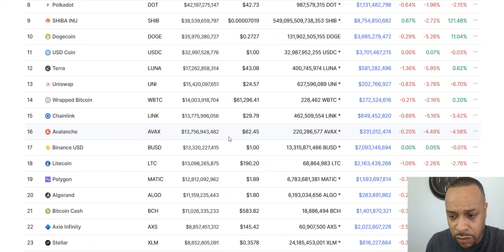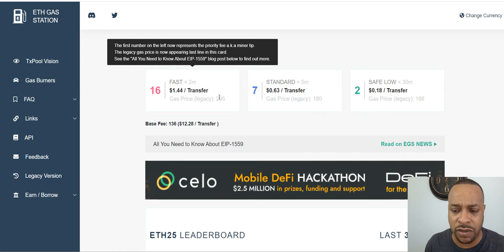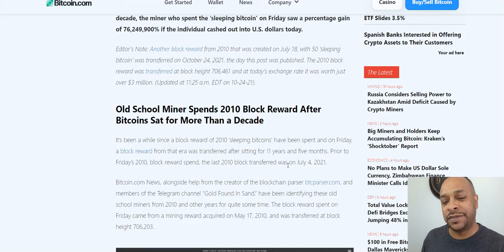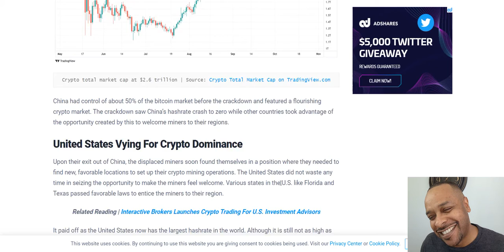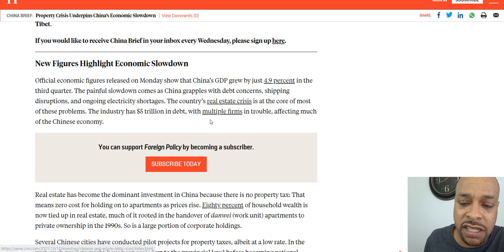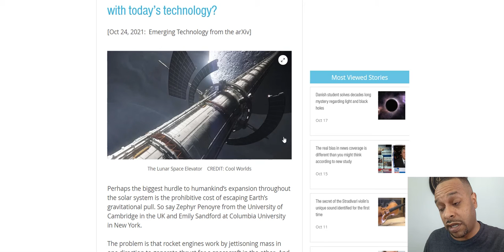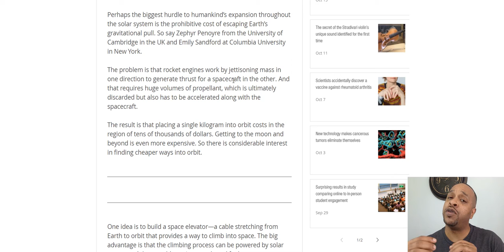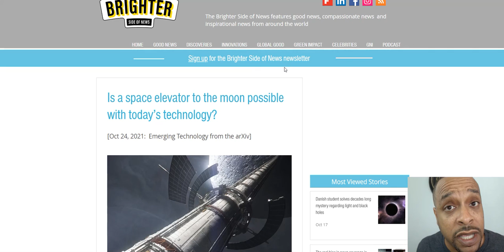China's Economy Stumbles with Real Estate Woes and No Crypto Bros, Space Elevators With A New View